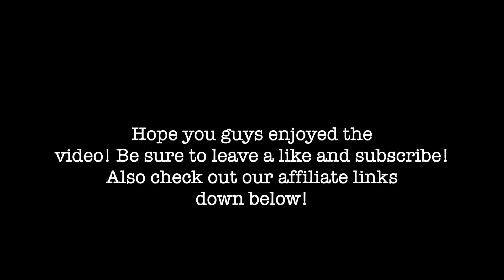Progressing Vertical Jump Even Through a Tough Week| Weightlifting+Low Rim Dunks|THP Strength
In today's video I show you guys a progress update from the past few weeks with my vertical jump and lifting numbers. The past few weeks my routine got thrown off a bit and my body was going through a lot as I was in one of those heavy detox periods, I was depressed for a few days, and as I always say the healing process isn't easy or comfortable but it will pay off. But if I'm able to make progress while feeling like this and going through the ups and downs of the healing journey, just wait till I'm feeling all better and when my body finally completes this leveling up...gonna be flying! However, I'm not waiting, not gonna let the circumstances stop me from going after my goals. Anyways, today I show you guys some max lifts, jump testing from my past two sessions, and a fun low rim dunk session. Let's keep going and getting a little bit better everyday!

Also, just to remind you guys (you can find more in our about section and on my (Jared’s) instagram), Jared has been healing from a life threatening illness and currently is healing from severe digestive and neurological and speech issues. And I’m so glad to be joined by my best friend James. We are trying to inspire you guys to be the best versions of yourselves as well as entertain you and provide value to your lives. We don’t claim to have all the answers but we hope to make you guys smile, laugh, and be inspired to believe that anything is possible!

Check us out on Instagram: @jaredweiss817 and @jamesieboy_10 and me on Tiktok @jaredweiss817 as well

Also, the advice in these videos is not intended to be taken as medical advice. Anything that I (Jared) say with regards to health should be seen as my opinions and although they have been thoroughly researched, we are all different and our bodies all have different needs.-I am required to give this type of disclaimer to protect myself.